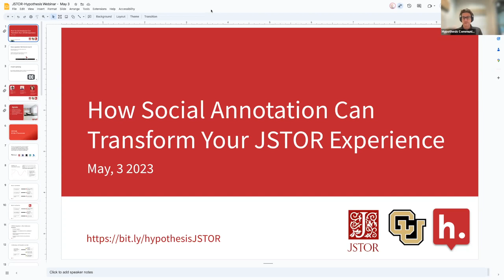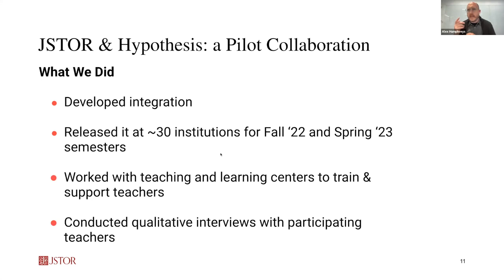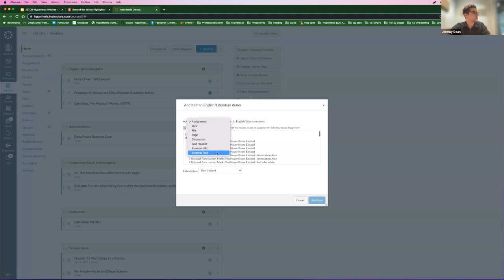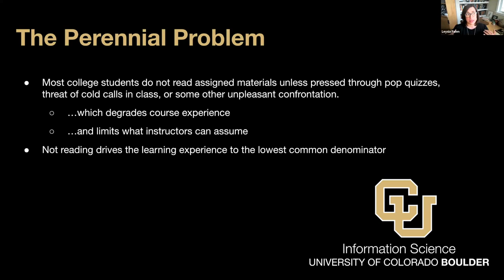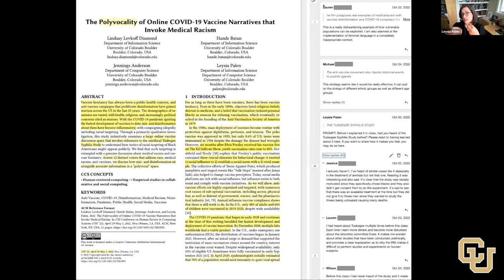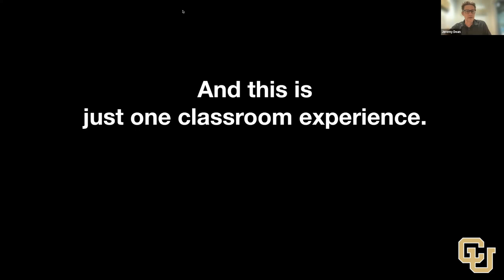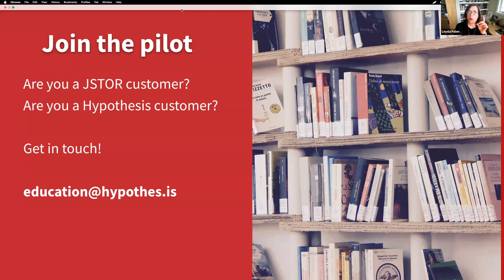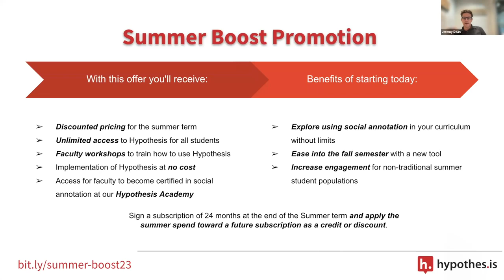Webinar: Collaborative Reading. How Social Annotation Can Transform Your JSTOR Experience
In this webinar, we will explore the benefits of social annotation and demonstrate how to use Hypothesis to annotate JSTOR articles.

You’ll leave this webinar with a deeper understanding of how social annotation can transform your JSTOR reading experience, and the skills to apply this knowledge to your research and courses. Don’t miss this opportunity to unleash the power of collaborative reading with Hypothesis social annotation!